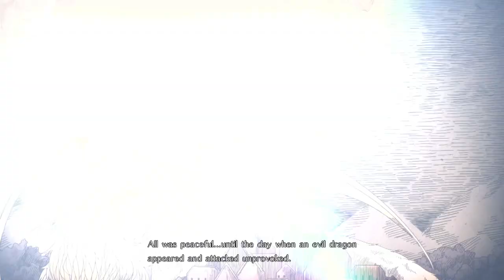Chapter 14 Lunatic Difficulty Fire Emblem Warriors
Chapter 14 Lunatic Difficulty